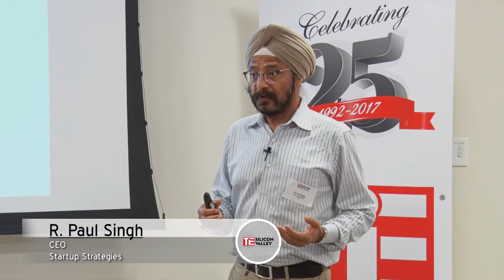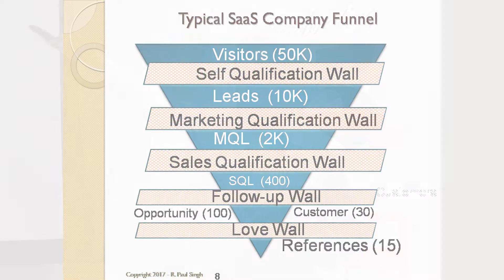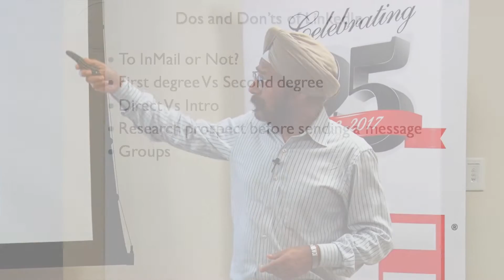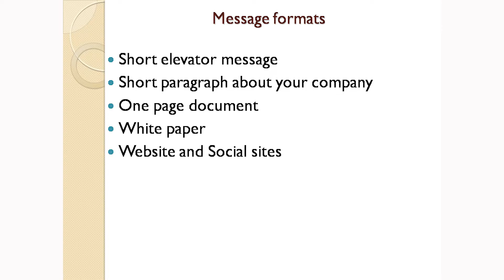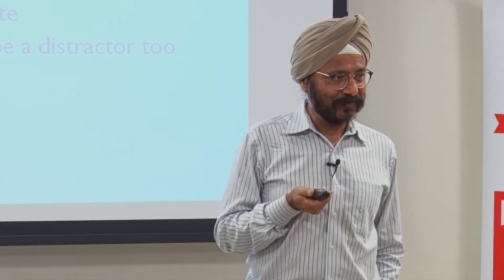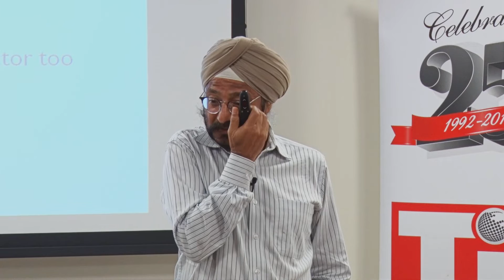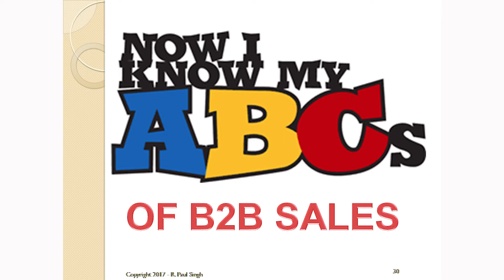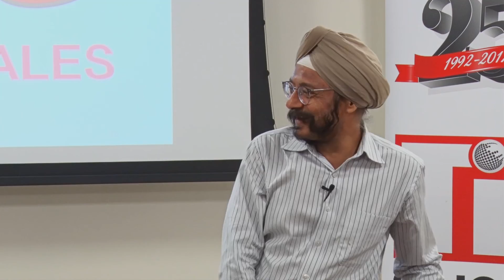Initial Customers for your B2B Startup - TiE Institute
You could spend thousands of $$ and attend one of the classes R Paul Singh teaches at various universities or you could attend his 90 minute class here at TiE Institute and set yourself on the right path to understanding the selling process.

This class will teach you basics of selling including Dos and Don'ts for B2B sales. Come bring in specific questions from your own company sales situations so that we can make this even more interactive and useful to you and the rest of the class.

Speaker:
R. Paul Singh
CEO
Startup Strategies

R. Paul Singh is the CEO of Startup Strategies where he advises various startups in the Sales and Marketing areas. He is also an adjunct professor of Entrepreneurship at Northeastern University. He is a successful Entrepreneur and has sold three companies and taken a company public.